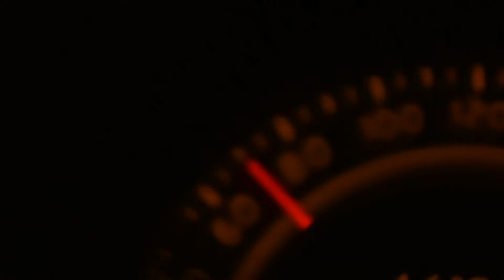Ramię w ramię przeciwko brawurze i agresji na drodze - spot